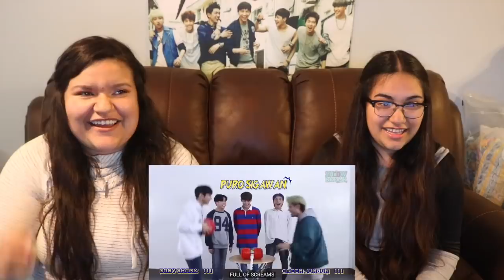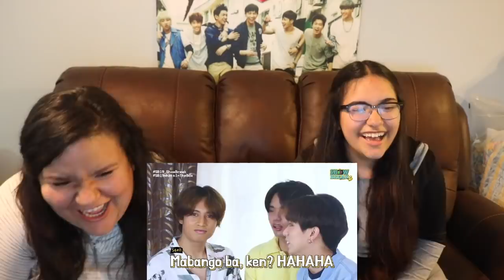[PPOPSIS] SB19 - Limbo & Hammer Game + What's In the Box Challenge | Double Reaction!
♫Video Music♫